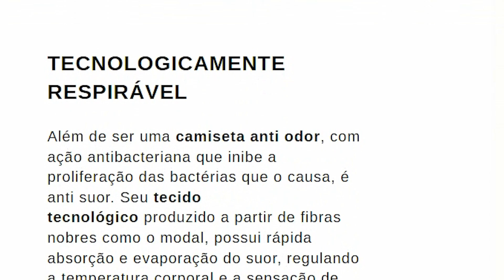É MEUS AMIGOS... ACONTECEU!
É AMIGOS... ACONTECEU. Na notícia de hoje, o chefe da OpenAI, um nome de peso na pesquisa envolvendo inteligência artificial, afirmou que pode ser que sistemas neurais artificiais já tenham chegado a consciência...é isso mesmo que você leu, pode ter alguma máquina consciente por ai...já pensou?